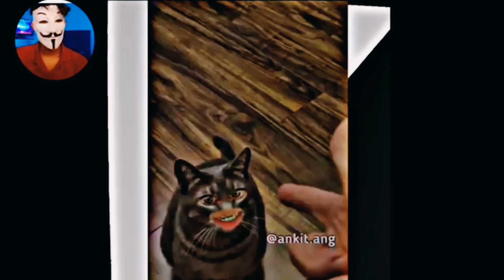ankit ang bagad billa reaction😂😂🤣Bagad billa reaction😂🤣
video editing ke liye funny clip
billa billi short video
how to light kat do funny video
funny memes video editing ke liye
how to edit funny short video
bhaag arjun bhaag dog funny video
pichli majhi bangdi funny video
funny dielogue for video editing tamil
dabdaba bana rahega funny video